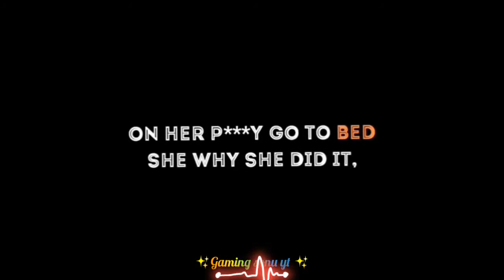pubg_lover_status_|_pubg_full_screen_4k_Ultra_HD_status_#short video 💞💞💞💞💞💞